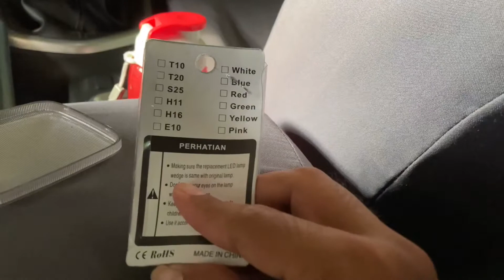Nissan Navara NP300 EL Calibre - Cabin Lamp Replacement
Simple and easy replacement of cabin lamp using LED.